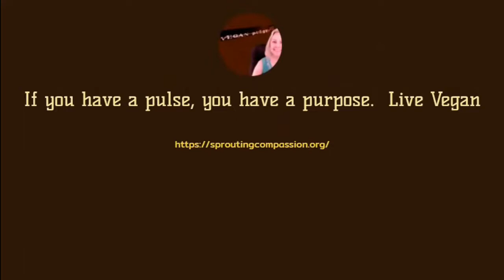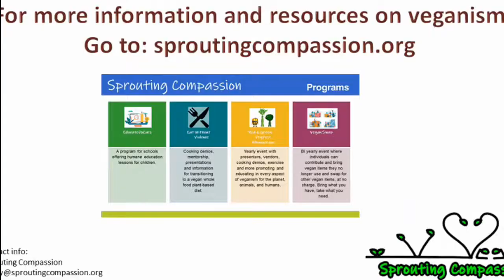Vegan Pulse Episode 128 October 2022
Guest: Harold Brown
Vegan Animal Activist